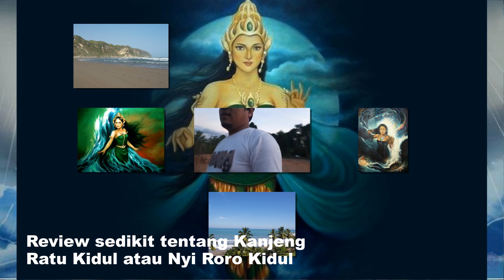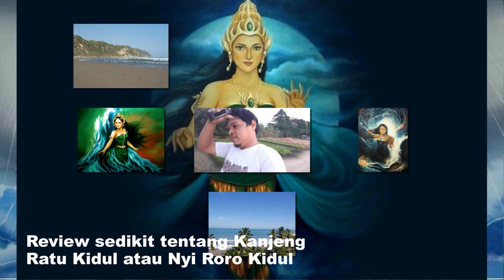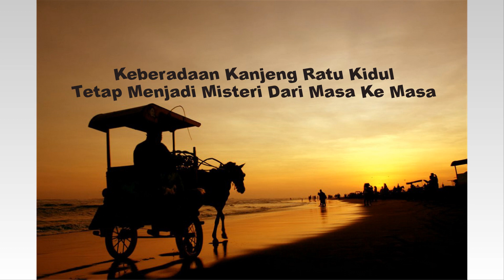Sekilas tentang Kanjeng Ratu Kidul atau Nyi Roro Kidul Penguasa Pantai Selatan Jawa